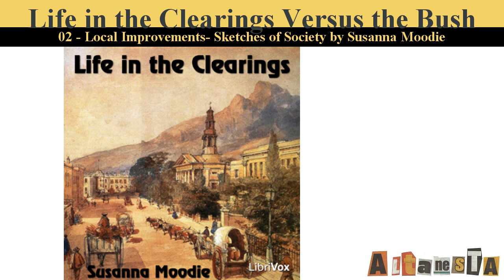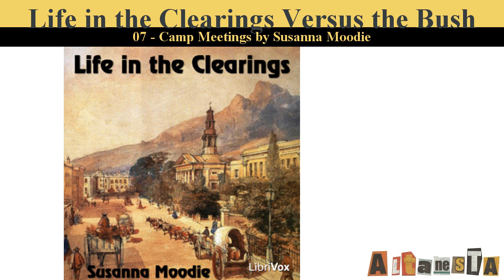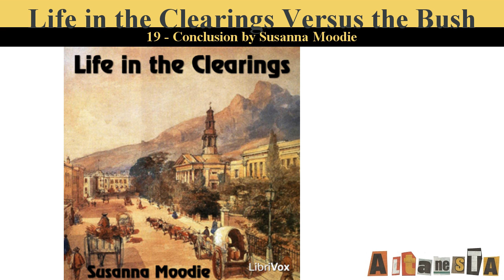Life in the Clearings Versus the Bush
Written by:Susanna MOODIE (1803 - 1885)
As a middle class Englishwoman Moodie did not particularly enjoy "the bush", as she called it. She and her husband moved to Belleville in 1840, which she referred to as "the clearings". Here she described urban life, including religion, art, and education, especially as compared to relative lack of these things in "the bush". She studied the Family Compact and became sympathetic to the moderate reformers led by Robert Baldwin, while remaining critical of radical reformers such as William Lyon Mackenzie. This caused problems for her husband, who shared her views, but, as sheriff of Belleville, had to work with members and supporters of the Family Compact. (Summary from Wikipedia)

This was read as a duet by Cori Samuel and Esther. Joined in section 9 by Jim Mowatt, and in section 12 by Glen Hallstrom.